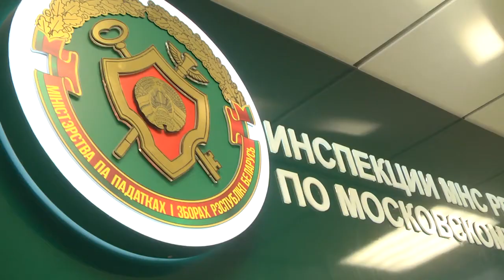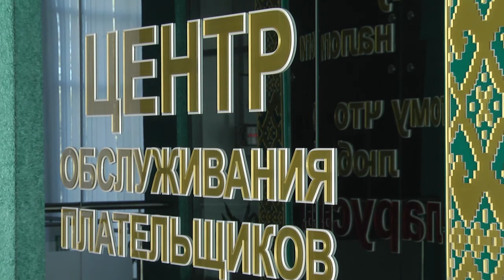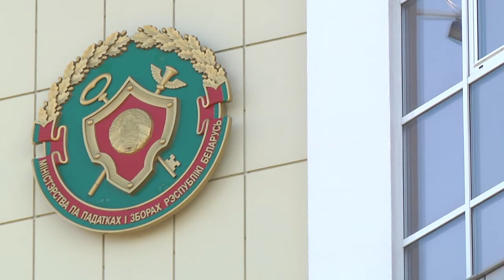2020-06-17 г. Брест. Комментарии к Указу №143 «О поддержке экономики». Новости на Буг-ТВ.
Комментарии к Указу Президента Республики Беларусь №143 «О поддержке экономики».
Ставки единого налога с индивидуальных предпринимателей и физических лиц уменьшили в Брестской области в два раза. Это изменение произошло в рамках Указа Президента Республики Беларусь №143 «О поддержке экономики». Кого это касается , на какой срок и что предполагает - компетентный комментарий  Инны Лялюк, начальника отдела  информационно-разъяснительной работы инспекции по налогам и сборам по Московскому району города Бреста.